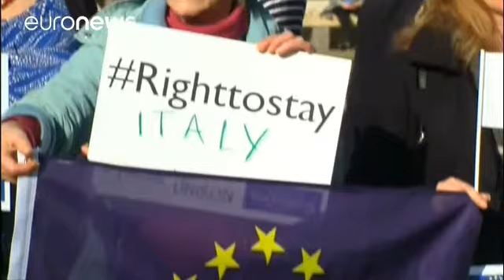Brexit: Προειδοποίηση Μπαρνιέ για τα δικαιώματα των Ευρωπαίων πολιτών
Την δέσμευση του Λονδίνου για την προστασία των δικαιωμάτων των πολιτών της Ε.Ε. που ζουν στην Βρετανία θέτουν ως ακρογωνιαίο λίθο των διαπραγματεύσεων οι Βρυξέλλες.

Ο επικεφαλής διαπραγματευτής της Ε.Ε. Μισέλ Μπαρνιέ έστειλε ξεκάθαρο μήνυμα προς την βρετανική πλευρά.

.@MichelBarnier @EU_Commission 'Protection should apply for the lifetime of citizens concerned' (EU in UK) asserts @MichelBarnier SoU2017 @EU_Commission— State of the Union (@EUISoU) 5 Μαΐου 2017